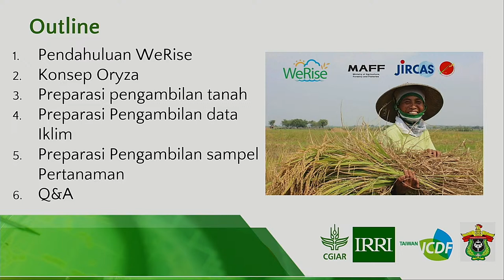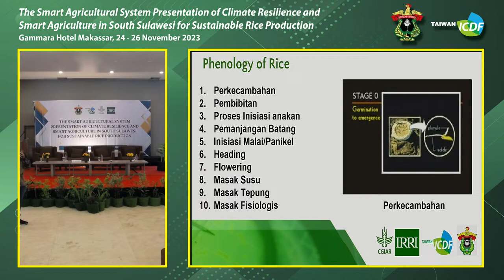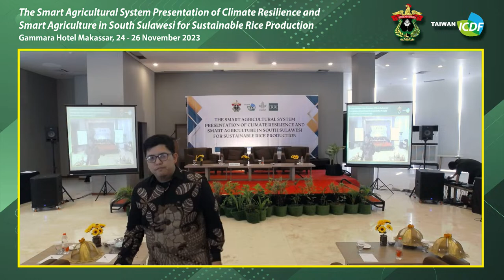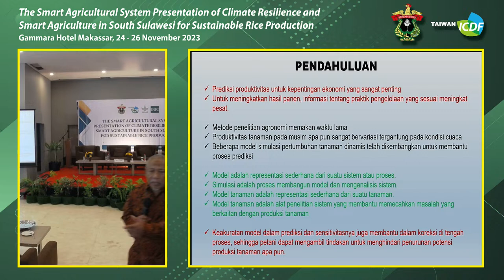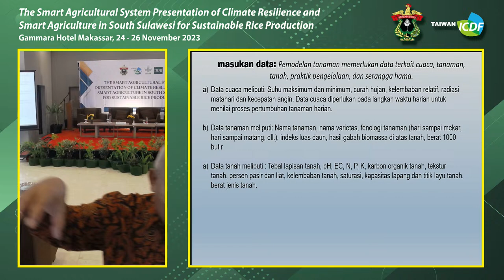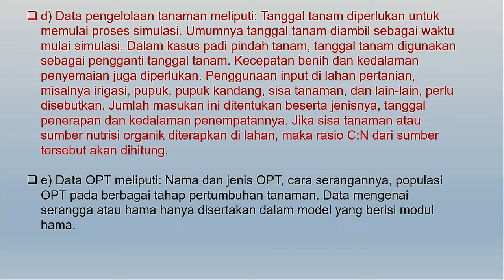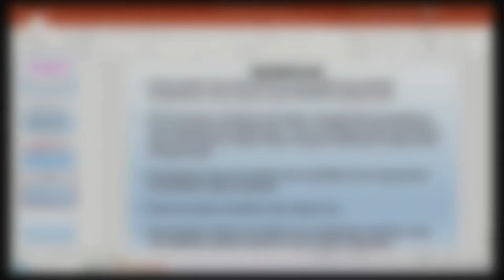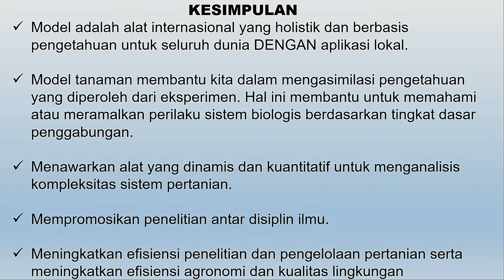The Smart Agricultural System Presentation of Climate Resilience (24-26 November 2023) - Day 1 s2